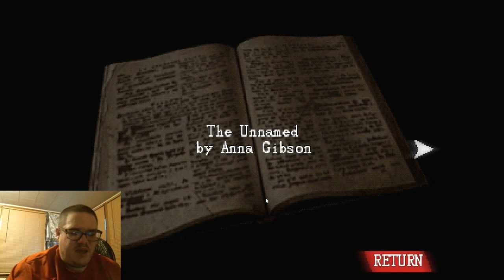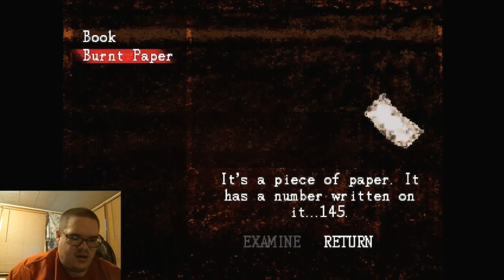AN ESCAPE ROOM IN THE CABIN!?!? | The 3rd Night (Demo)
Hello everyone! Welcome to The 3rd Night, a demo that came out almost 5 years on November 30, 2019 created by Asteristic Game Studio. You woke up from your sofa and you begin to wander this small cabin, WITH AN ALIEN LIVING UPSTAIRS!!! Now the puzzle begins!